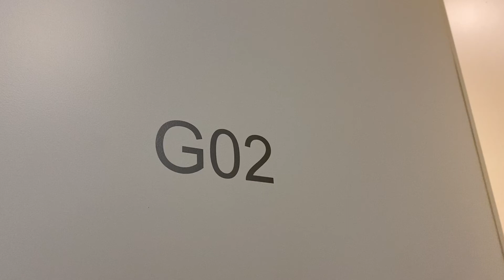G02/33 Belsize Avenue, Carnegie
This near new luxury design ground floor apartment offers a lifestyle opportunity like no other. Within Carnegie’s prime location with a contemporary design to every lifestyle and budget.

Features Include:
• Beautifully appointed modern chefs kitchen complete with ILVE appliances, including integrated dishwasher and stainless steel fridge
• Expansive open plan light filled living areas
• Two generous bedrooms with built-in mirror wardrobes with mirrored sliding doors and great storage solutions from trouser racks to shoe racks and accessories drawers
• Designer bathrooms with spacious cabinetry
• European style laundry including sink
• Split system air-conditioning and heating
• Private Courtyard with Timber Decking
• Secure underground car park with overhead storage
• Secure intercom system

With immediate public transport links, a wide selection of government and private schools, hospitals, shopping and open spaces all within close proximity, this apartment is the perfect place to launch an incredible lifestyle that combines city convenience.